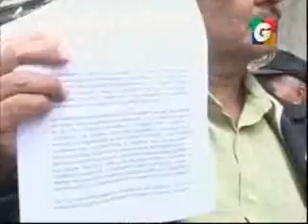Entrevista Magistrado Molina Barreto UNCV GV 1930 251114